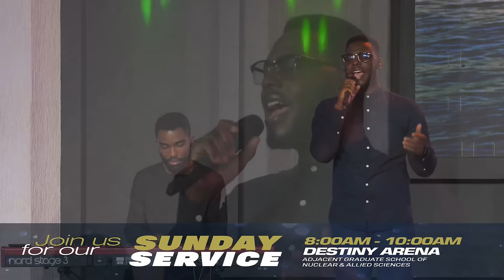CYM | PRAYER | Dr. Michael Boadi Nyamekye | Episode 888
1) This video has no negative impact on the original works (it will actually be positive for the owner)
2) This video is for entertainment and inspirational purposes.
3) It is not transformative in nature
4) We only used bits and pieces of the original content to get our message across where necessary